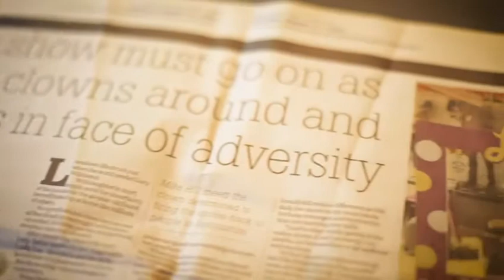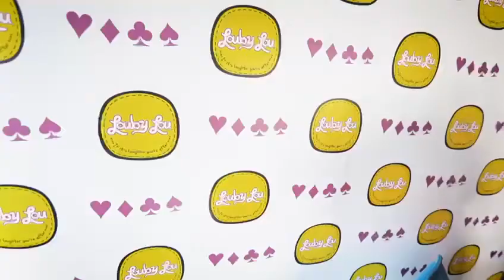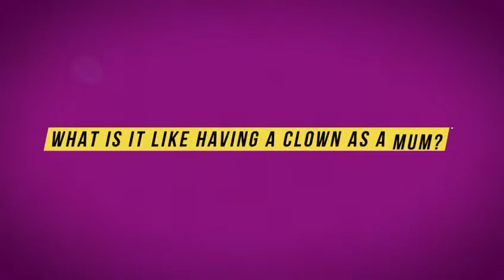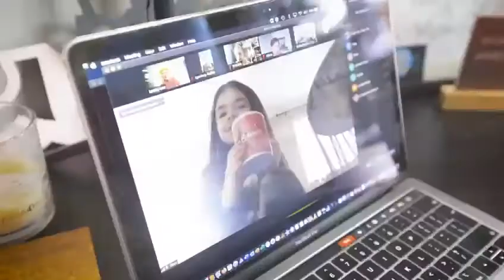Episode 3 of Louby Lou's journey during Covid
This is from her family perspective of the progression of Louby Lou, her business and the industry during lockdown.